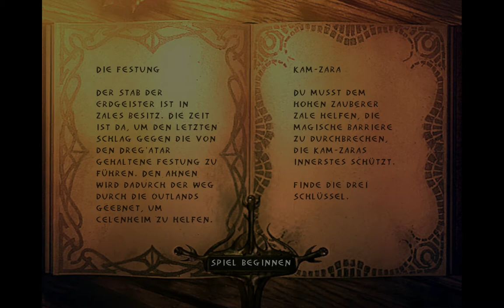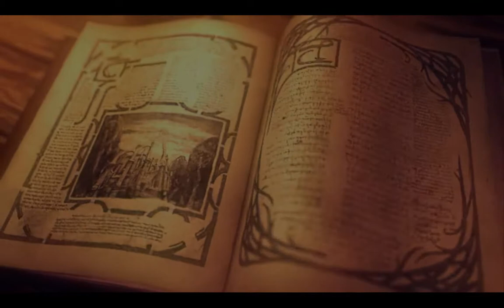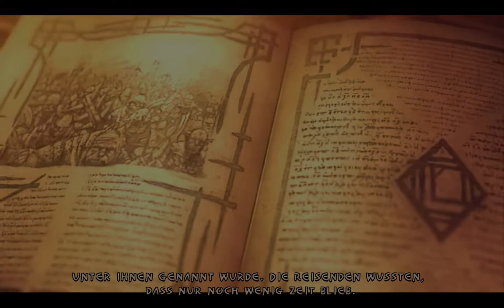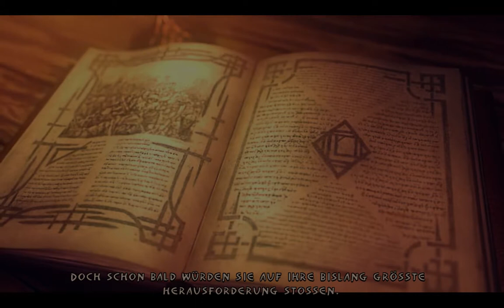Let's Play Enclave #015 - Kam Zara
Der Zauberer Zale ist befreit und der Stab der Erdgeister gefunden. Jetzt steht uns nichts mehr im Weg den Pass von Kam Zara zu erobern. Oder etwa doch? Wenn uns Zale denn helfen würde, wäre das ganze wahrscheinlich ein Klaks, aber letztendlich bleibt doch wieder fast die gesamte Arbeit an uns hängen.